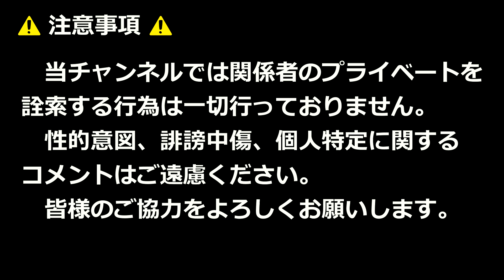國學院久我山VS報徳学園！！グローバルアリーナラグビーフェスティバルルーキーズカップ2024！！予選トーナメント前半！！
東京・國學院久我山 29 - 12 兵庫・報徳学園

2024年9月14日

当チャンネルでは選手を含む大会関係者のプライベートを詮索する行為は一切行っておりません。

【使用BGM】
OP